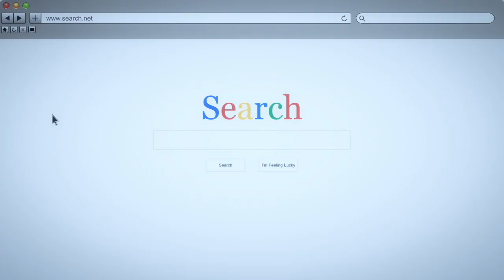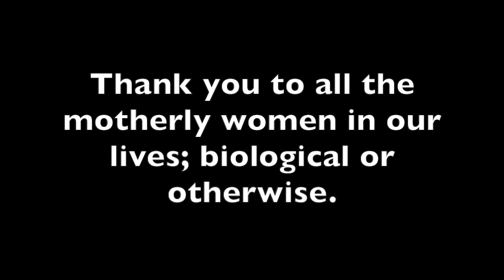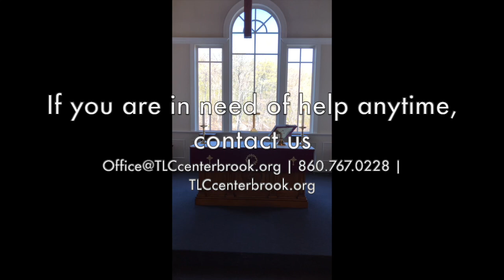Doing the right thing, 1 Peter 3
Worship for May 10, 2020

The Skit Guy, License # 7273a0c theskitguys.com